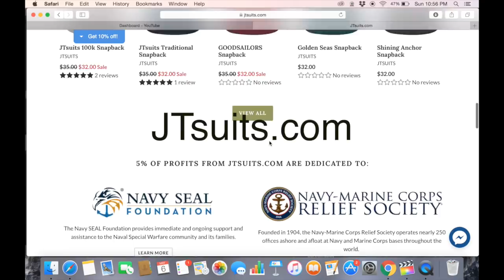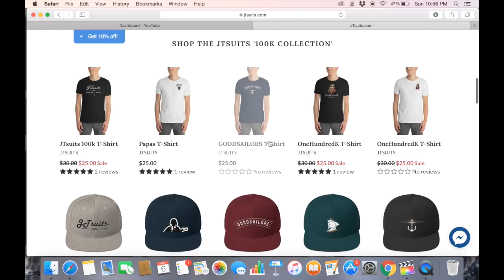Navy Mail Call - Huge Fan Mail UNBOXING !!!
1336 Moorpark Rd. #318